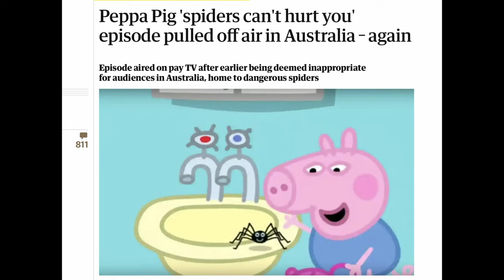You're WRONG about Australian Spiders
From funnel-webs and redbacks to huntsmen and tarantulas, Australian spiders have long held a reputation as the biggest and baddest that the world has to offer. But, how much truth does this widespread belief hold? Are Aussie spiders as big or as deadly as many would have you think? And how do they stack up against the spiders that other continents have to offer? The truth is, Australian spiders are a considerably more mediocre bunch than you might be expecting!

Cheers to the following YouTube channels for the footage I used in some parts of the video: